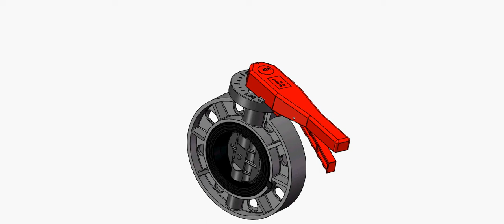Assembly of handle butterfly valves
UPVC/PVC/ABS/FRPP/PPH materials Butterfly Valves
Handle operated
DN50 to DN200
All standards are available like ASTM BS JIS DIN CNS
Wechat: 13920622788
Skype: tjdayu